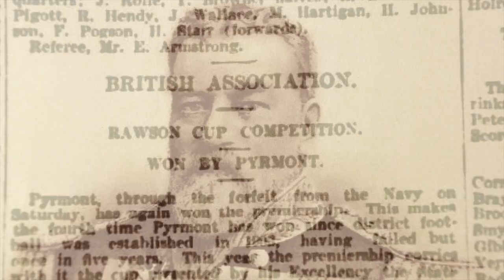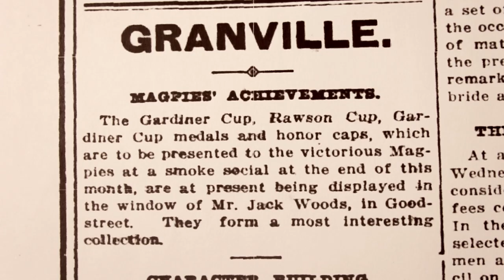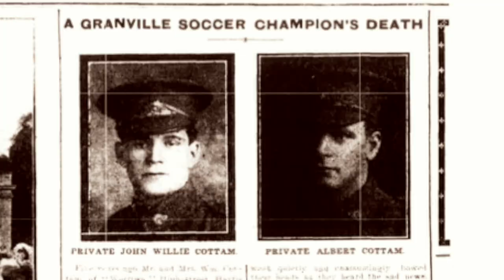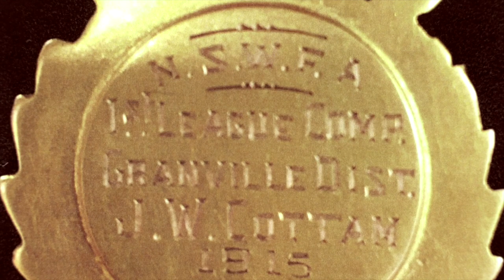The Cottam Cup History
The Cottam Cup is Australia's oldest soccer football knockout competition trophy dating from 1907. Proudly run by the Granville & Districts Soccer Football Association.